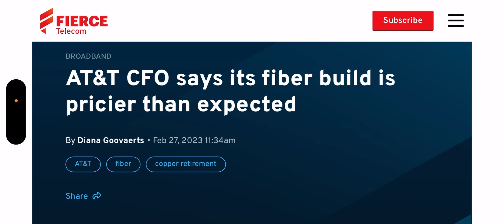AT&T Wireless | Is This Good Or Bad For AT&T 😳🚨❓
Update